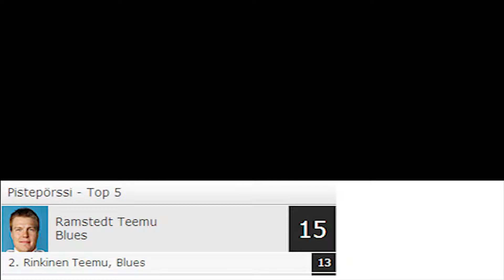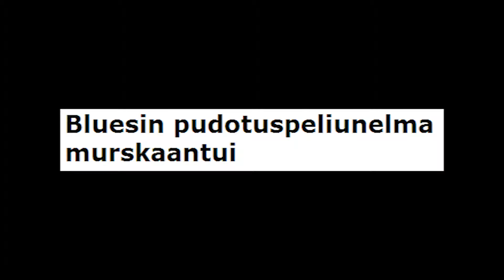Espoo Blues 2012-2013 | HD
Näin viimeinki sain tän tehtyy pienten teknisten ongelmien jälkeen. Lopputulos ei ollu niin loistava mitä oisin toivonu mutta ei voi mitää. Ens kaudella paremmat videot ja parempi menestys.
Biisi: Goo Goo Dolls - Iris